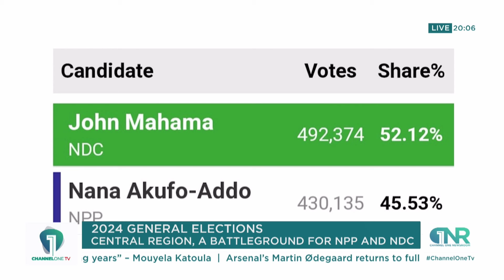Central Region: A Key Battleground for NPP and NDC in the 2024 Elections? | Special Report